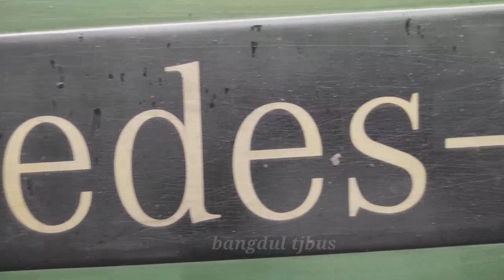Ini koment Penumpang‼️ //Tanpa Bang Fauzi ALS 220 Reborn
bus PT Als 220 yg hadir lebih fres dan sudah berada di Mabes ALS selama seminggu kemarin dengan dengan banyak dilakukan perubahan perubahan eksesoris baik performa mesin ternyata tak terasa moment keberangkatan perdana Bus Als ini pada tanggal 10 Desember 2022 di hari Sabtu dengan guyuran hujan dan lengkapnya lihat vidionya y